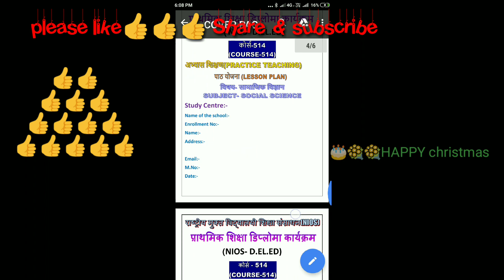514 Cover page NIOS d.el.ed in Hindi